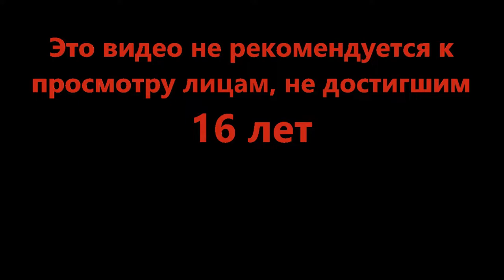Пока все дома - Slide House Tumble (Roblox)